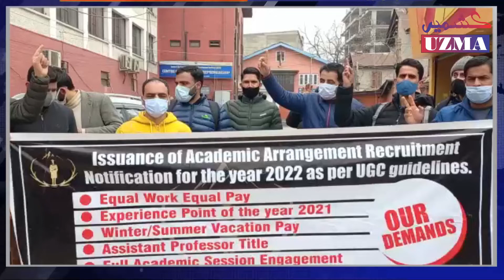Youth demanded issuance of Academic Arrangements Recruitment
Youth protested in Press Colony Srinagar and demanded Issuance of Academic Arrangement Recruitment for the year 2022 as per UGC Guidelines.